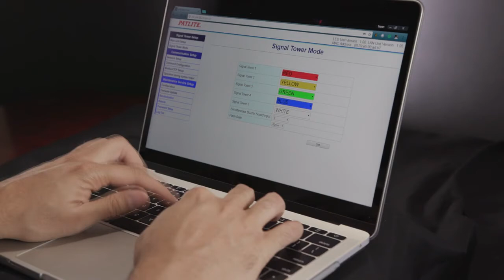PATLITE - Colonnina Multicolor Programmabile Power Over Ethernet - Serie LA6-PoE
Federico Di Pietro, Business Development Manager di PATLITE, mostra le caratteristiche uniche della colonnina Power Over Ethernet LA6-PoE, la prima torretta di segnalazione programmabile, a LED da 60 mm multi colore, dotata di supporto Power over Ethernet (PoE). CARATTERISTICHE DEL PRODOTTO: . - Connessione Ethernet con supporto PoE (Power over Ethernet), che permette di installare un solo cavo - Supporta i protocolli Modbus TCP/IP e HTTP per lavorare agevolmente con l'indicazione dell’infrastruttura esistente - Interfaccia web incorporata, per una configurazione semplice e veloce - Comprende 21 colori LED programmabili e 11 allarmi selezionabili, per indicazioni non ambigue - Comprende la funzione di mirroring, per il mirroring dello stato visivo e sonoro su un massimo di 8 dispositivi slave LA6-POE in posizioni remote - Morsettiera integrata, come metodo di installazione alternativo Qui puoi trovare decine di pattern di illuminazione da importare nel software "Royalty Free Music from Bensound"